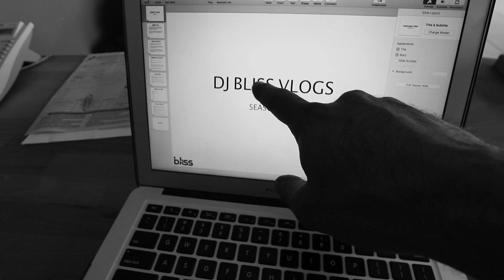Mo Vlogs Has A Message For You All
What up, B Squad?

So today was pretty eventful. Got to hang out with one of football's greatest athletes, Karim Benzema at Deals on Wheels and saw my friend Mo Vlogs. And guess what? He's got a message for you all -

Bliss Inc Entertainment
P.O.Box 391266
Dubai UAE

(or drop to Bliss Inc office on Jumeirah Beach road)

MY NEW TRACK OUT NOW:
DJ Bliss - Crazy ft. Melymel

- DJ Bliss